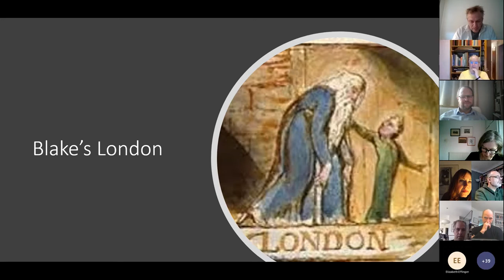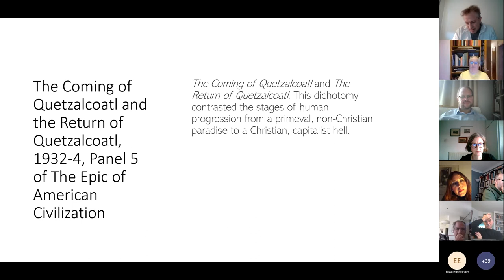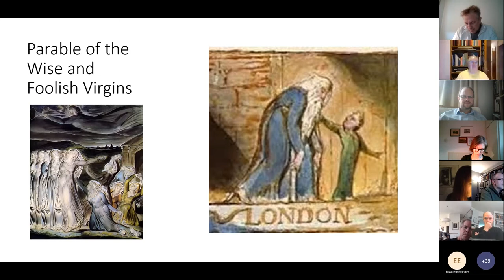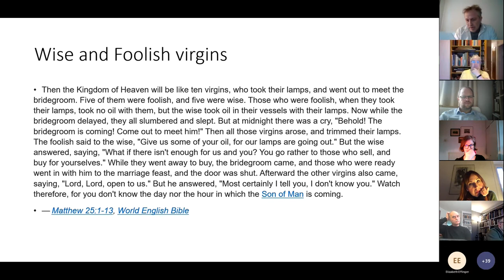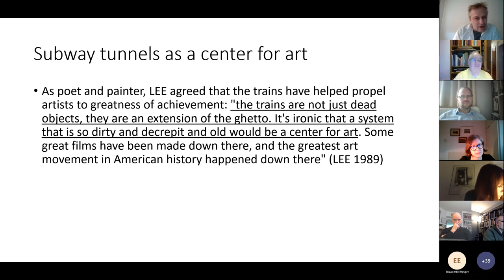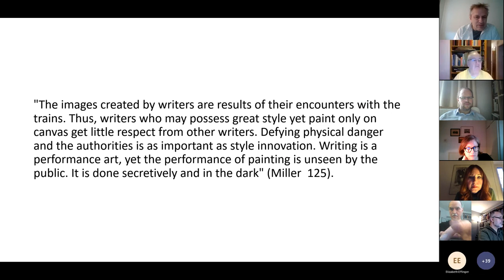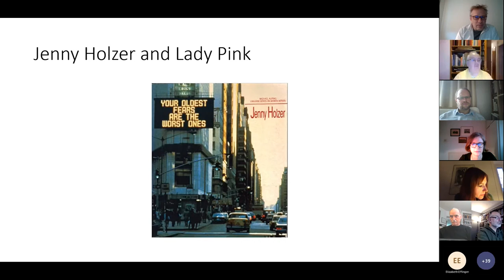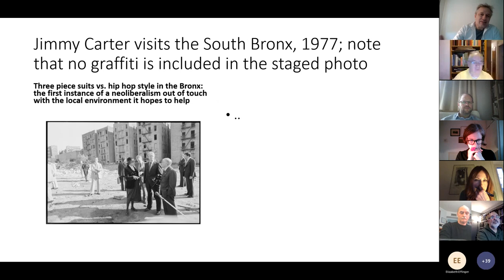Global Blake: Jonathan Gross - Blake’s influence on Orozco: Prophecy Mexican Murals and NYC Graffiti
My essay argues for Blake’s influence on Jose Clemente Orozco’s “The Gods of the Modern World”, panel 17 of his mural "The Epic of American Civilization” (1934). This Dartmouth college mural reflects Blakean themes of the limits of Newtonian and Urizenic knowledge by depicting a woman giving birth to a stillborn child on a pile of books, as menacing academic figures look on.  By discussing racial themes and the slave trade in such works as America: A Prophecy. William Blake anticipated Orozco’s mural.  Orozco also influenced the abstract expressionism of Jackson Pollock, that quintessential American artist, who traveled to Dartmouth College to view Orozco’s mural in 1936.  I close by considering graffiti trains in New York city, especially hand ball courts by Lee Quinones (Lee) and “The Death of Graffiti” (1982) by Sandra Fabara  as Blakean expressions of artistic self-determination in an increasingly homogenized world. I argue that Blake’s hand-written poems, engraved on copper, anticipate NYC experiments in fonts such as wildstyle, which turned technology into a “museum on wheels”.

Using Blake’s “London” as my guide, I argue for William Blake as a prophet, anticipating the late 20th century artist’s confrontation with the mind-forged manacles of government.  Compare Orozco’s “The Departure of Quetzalcoatl” and Blake’s ”The Parable of the Wise and Foolish Virgins”, for example. In both works, robed figures point towards the future, recalling the Book of Daniel. “In`The Departure of Quetzalcoatl’ panel,” Mary Coffey argues, “Orozco models the Toltecan god after Christian prototypes drawn from European artists, such as Michelangelo’s depiction of God the Father on the Sistine ceiling or the less well known images of Moses and Job drawn by William Blake” (27).  Coffey ties together the themes I explore in my paper, comparing Blake’s working-class radicalism with the anarcho-syndicalism of Orozco. Alejandro Andreus’ Orozco in Gringoland: The Years in New York goes so far as to trace Orozco’s fresco “Omniciencia” (1925) to Blake, who was “much admired among theistic anarchists”.

Jonathan Gross is Professor in the Department of English at DePaul University and Joint-President of the Byron Society.  He is the author of Byron: the Erotic Liberal (Rowman, 2001) and the Life of Anne Damer (Rowman, 2012), and editor of Byron’s Corbeau Blanc: the Life and Letters of Lady Melbourne (Rice U P, 1997), Thomas Jefferson’s Scrapbooks (Steerforth, 2006), Emma, or the Unfortunate Attachment (SUNY), The Sylph (Northwestern), and Belmour (Northwestern).  His essays have appeared in Philological Quarterly, Studies in English Literature, and the Wilson Quarterly. A former Director of the Humanities Center at DePaul (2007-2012), he received a Fulbright to teach at Aristotle University in Thessaloniki, Greece in 2014.  He has won fellowships at the American Antiquarian Society, the Lewis Walpole library at Yale, and the Virginia Foundation in the Humanities.  He has lectured on poetry in London, Gdansk, Athens, and Prague, among other cities, and has also released a CD with Brilliance Audio, entitled “The Harlem Renaissance Remembered.”  His play, “Graffiti Kings”, was performed at Stage 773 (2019) and at the Old Town School of Folk Music  (2015).